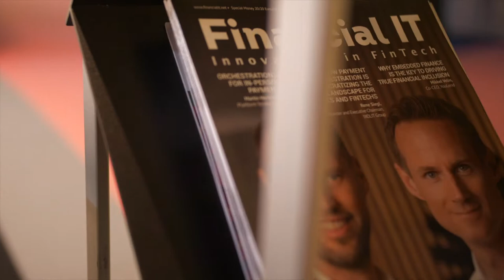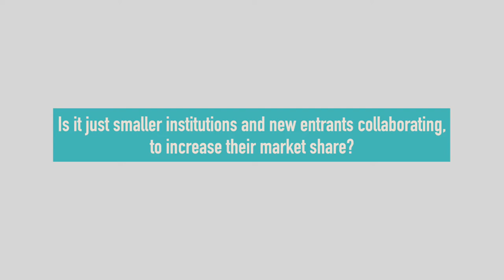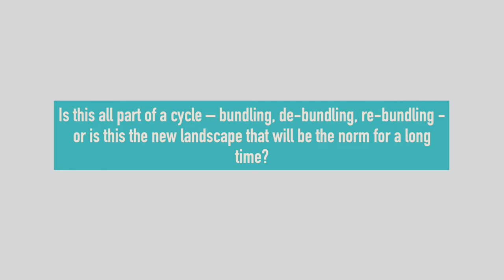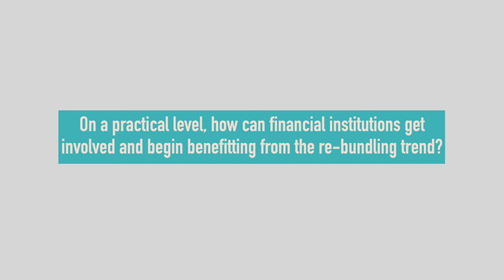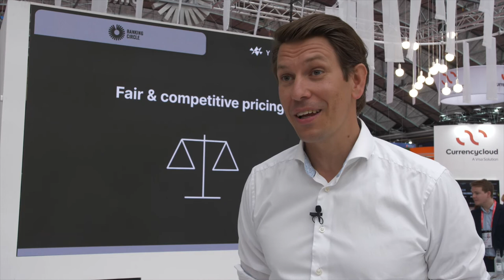Financial IT Interviews Soren Skov Mogensen - Chief Growth Officer at Banking Circle Group